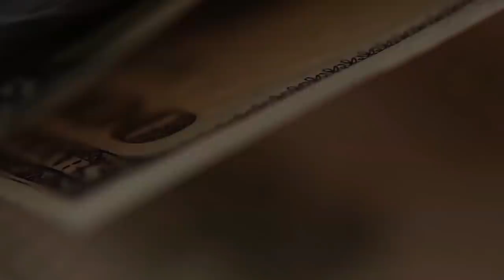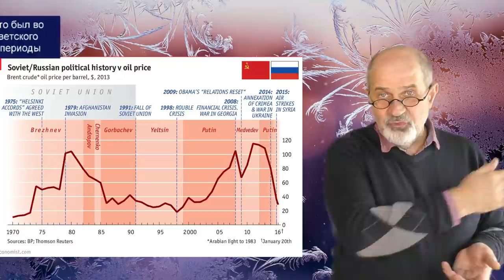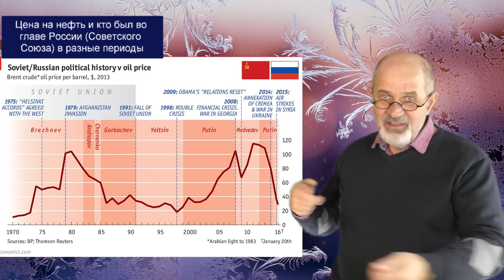Инфляция в USD:будет или нет? И что делать, если США удастся ускорить инфляцию и ослабить доллар.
ФРС усиленно печатает доллары, запустив программу QE, и прямо заявляет, что хочет увеличить инфляцию до 2% годовых и ослабить доллар. Зачем они это делают? К чему это приведет? Что делать нам с рублями? Что в долгосрочной перспективе ждет Россию?
Сугубо мой как всегда оптимистический взгляд на долгосрочное  развитие событий.
1:00 Какие цели ставят США и Европа по уровню инфляции на конец года
2:00 Чем хороша инфляция
5:00 Инфляция в долларах - в чем будет выражаться
7:54 Отрицательные моменты инфляции. Чем опасна инфляция.
10:10 Инфляция и кредиты. Банки во время инфляции
13:30 Что тормозится при высокой инфляции
14:00 Какой уровень инфляции считается оптимальным согласно господствующей экономической доктрине
15:30 В России - оптимальный уровень инфляции по сравнению с другими странами
16:50 Что будет с Россией в будущем. Мой оптимистический взгляд
18:50 Почему Россия будет развиваться в любом случае
Брокерский счет в Открытии от меня или